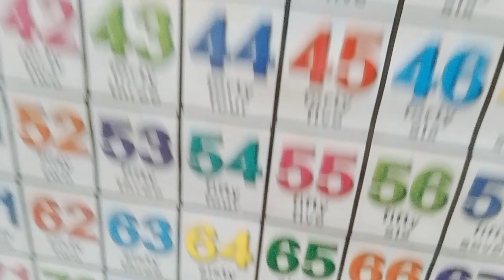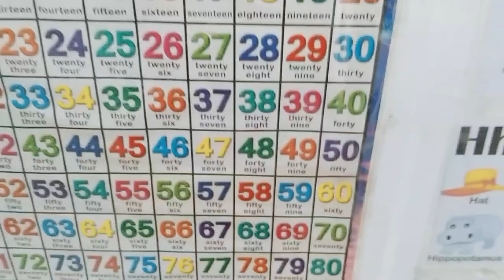SCHOOL Based Feeding Program in the NEW normal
Deped lived to its calling in feeding our learners in this new normal phase of Education system.